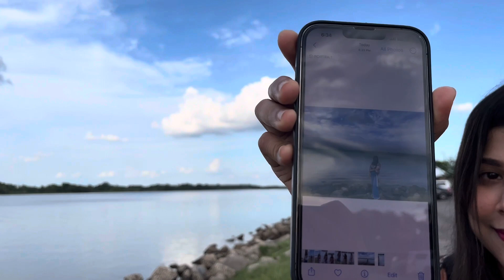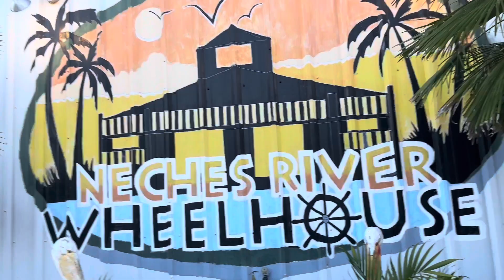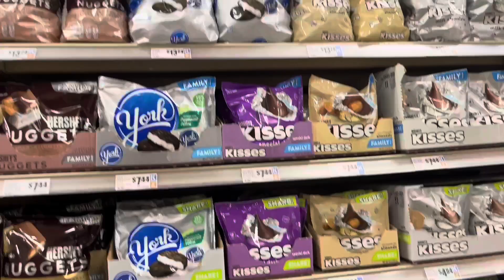Port neches park|Texas Beaumont|Lamar university|Usa life|Heb Shopping|vlog-72@orrarakib1066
Port neches park|Texas Beaumont|Lamar university|Usa life|Heb Shopping|vlog-72

Tags